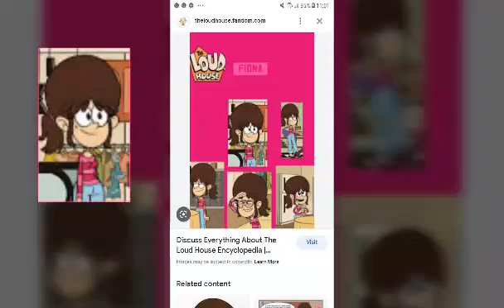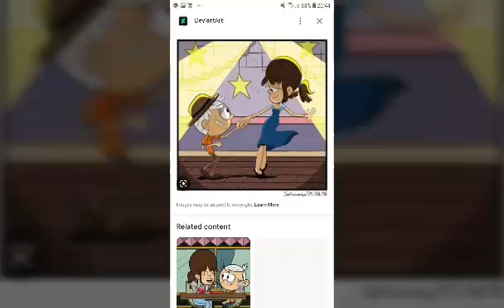❤ fiona lincoln x the loud house valentin latino